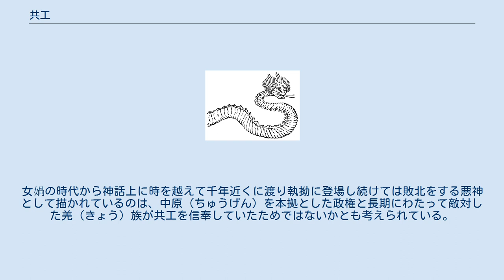共工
邪神・悪神
共工（龔工、きょうこう）は、古代中国神話に登場する神。
四罪のひとりにあげられている。
 姿は人面蛇身、洪水を起こす水神とされている。
『管子』「揆度」の描写では朱色の髪を持つとされる。
『路史』での記述に従えば、祝融（しゅくゆう）の子供であり、炎帝の一族にあたる。
 九首人面蛇身の家来である相柳（そうりゅう）を従え天下を乱し、不周山を破壊することで大地の崩壊をも引き起こした悪神として伝説では描写されるが、乱を起こした時代は文献ごとに定まっておらず、年代順に並べると以下の時期が並んで存在している。
 神話学者の袁珂は、数ある共工の伝説のうちでは顓頊の時代とする文献が古いかたちのものであろうと考察しており、その存在は黄帝に属する系統と対立する者（炎帝に属する系統）の代表と目された為に四罪の代表格・悪神のような扱われ方をされているものであると見ている。
女媧の時代から神話上に時を越えて千年近くに渡り執拗に登場し続けては敗北をする悪神として描かれているのは、中原（ちゅうげん）を本拠とした政権と長期にわたって敵対した羌（きょう）族が共工を信奉していたためではないかとも考えられている。
 『風俗通義』などに「共工之子」とされる記述が見られる。
 洪水の「洪」の字は、この共工の名前から取られたとも言われている。